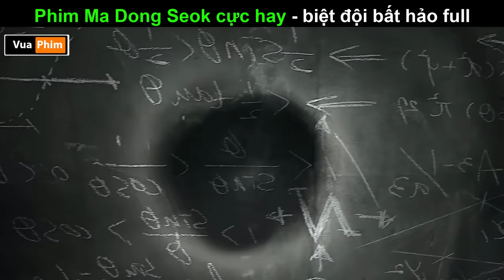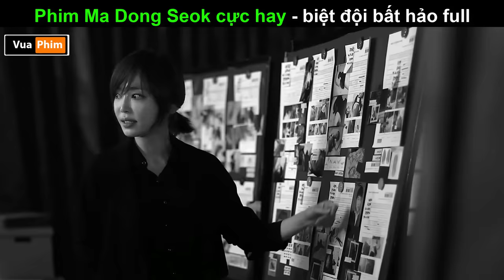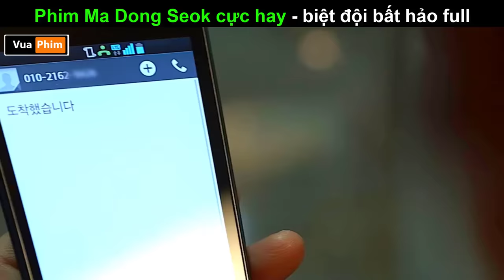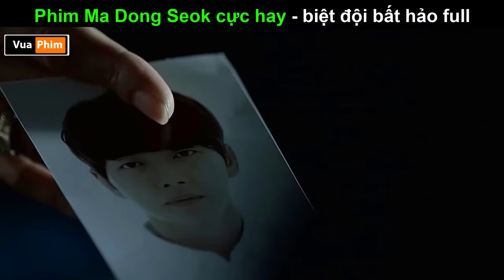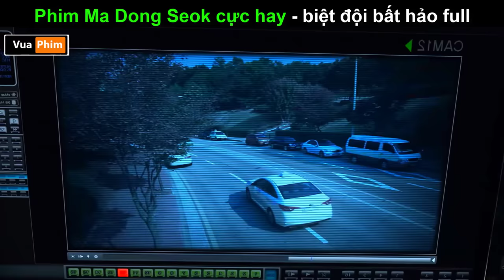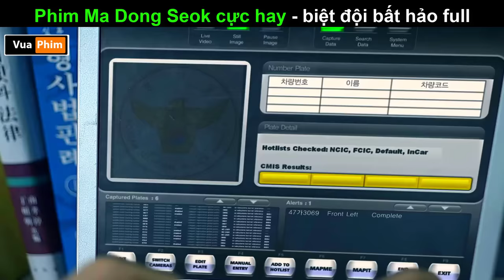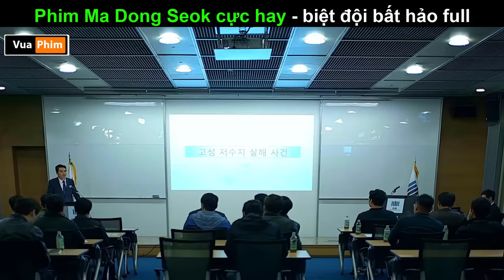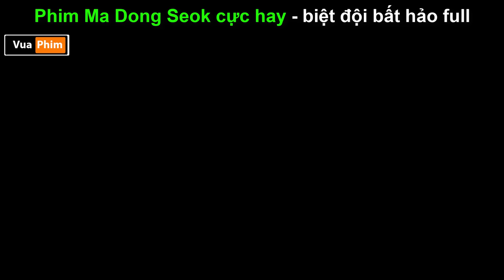phim Ma Dong Seok cực hay - review phim Biệt Đội bất Hảo Full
Vua phim xin Chào mọi người , Hôm nay mình đem đến bộ phim cực hay của Ma Dong seok
review phim biệt đội bất hảo Full tóm tắt phim biệt đội bất hảo full . review phim hàn quốc hay .